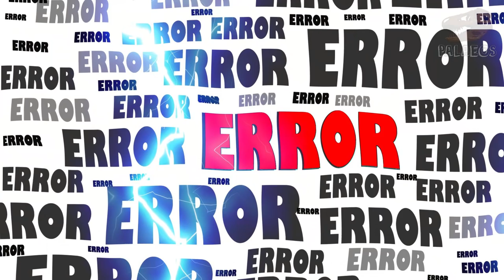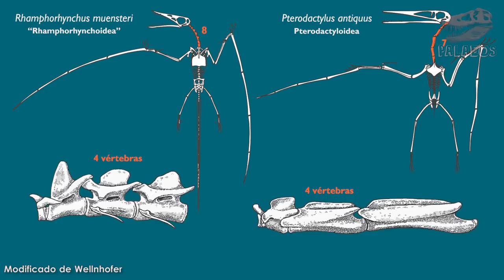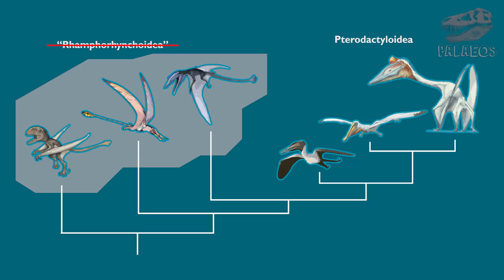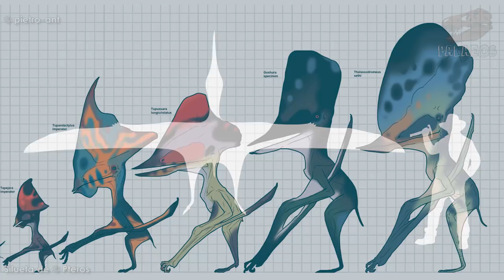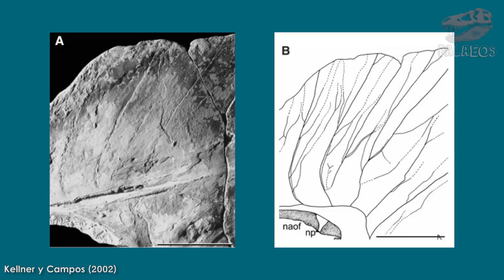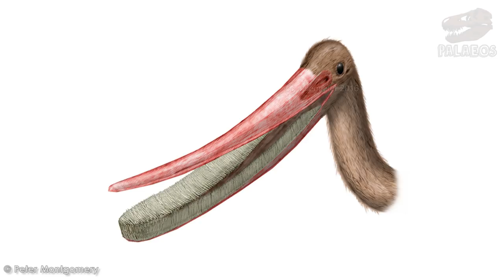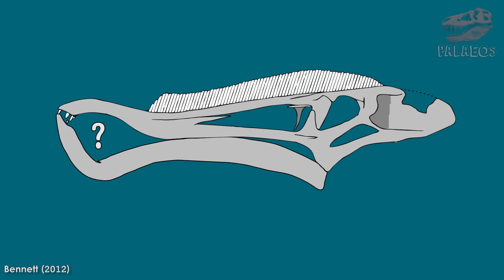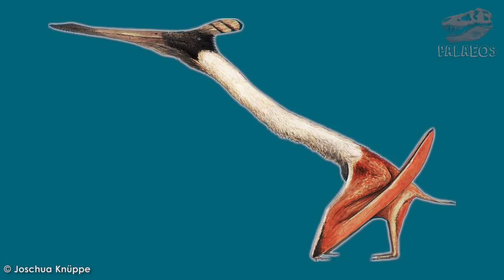Top 10: Pterosaurios raros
En esta ocasión les traemos nuestro nuevo y más largo (hasta ahora) video del canal, un top 10 de pterosaurios, pero no cualquiera, sino los más raros del mundo. Esperamos sea de su agrado. Y si les gustó, no olviden recomendar nuestro video.

Referencias:
◘ Owen, R. (1841). Report on British Fossil Reptiles... R. and JE Taylor.
◘ Frey, E., Martill, D. M., & Buchy, M. C. (2003). A new crested ornithocheirid from the Lower Cretaceous of northeastern Brazil and the unusual death of an unusual pterosaur. Geological Society, London, Special Publications, 217(1), 55-63.
◘ Lü, J., Unwin, D. M., Jin, X., Liu, Y., & Ji, Q. (2009). Evidence for modular evolution in a long-tailed pterosaur with a pterodactyloid skull. Proceedings of the Royal Society B: Biological Sciences, 277(1680), 383-389.
◘ Unwin, D. M. (2003). On the phylogeny and evolutionary history of pterosaurs. Geological Society, London, Special Publications, 217(1), 139-190.
◘ Tischlinger, H., & Frey, E. (2014). A new pterosaur with mosaic characters of basal and pterodactyloid pterosauria from the Upper Kimmeridgian of Painten (Upper Palatinate, Germany). Archaeopteryx, 31, 1-13.
◘ Carpenter, K., Unwin, D., Cloward, K., Miles, C., & Miles, C. (2003). A new scaphognathine pterosaur from the Upper Jurassic Morrison Formation of Wyoming, USA. Geological Society, London, Special Publications, 217(1), 45-54.
◘ Marsh, O. C. (1876). Notice of a new suborder of Pterosauria. American Journal of Science, (66), 507-509.
◘ Marsh, O. C. (1881). Note on American pterodactyls. American Journal of Science, (21), 342-343.
Bennett, S. C. (2003). New crested specimens of the Late Cretaceous pterosaurNyctosaurus. Paläontologische Zeitschrift, 77(1), 61-75.
◘ Xing, L., Wu, J., Lu, Y., Lü, J., & Ji, Q. (2009). Aerodynamic characteristics of the crest with membrane attachment on Cretaceous pterodactyloid Nyctosaurus. Acta Geologica Sinica‐English Edition, 83(1), 25-32.
◘ De Campos, D. A., & Kellner, A. W. A. (1997). Short note on the first occurrence of Tapejaridae in the Crato Member (Aptian), Santana Formation, Araripe Basin, Northeast Brazil. Anais-Academia Brasileira de Ciencias, 69, 83-88.
◘ Pinheiro, F. L., Fortier, D. C., Schultz, C. L., De Andrade, J. A. F., & Bantim, R. A. (2011). New information on the pterosaur Tupandactylus imperator, with comments on the relationships of Tapejaridae. Acta Palaeontologica Polonica, 56(3), 567-580.
◘ Kellner, A. W., & de Almeida Campos, D. (2002). The function of the cranial crest and jaws of a unique pterosaur from the Early Cretaceous of Brazil. Science, 297(5580), 389-392.
◘ Chiappe, L. M., Kellner, A. W. A., Rivarola, D., Davila, S., & Fox, M. (2000). Cranial morphology of Pterodaustro guinazui (Pterosauria: Pterodactyloidea) from the Lower Cretaceous of Argentina. Contributions in Science, 483, 1-19.
◘ Bennett, S. C. (2012). The morphology and taxonomy of the pterosaur Cycnorhamphus. Neues Jahrbuch für Geologie und Paläontologie-Abhandlungen, 267(1), 23-41.
◘ Lü, J., Meng, Q., Wang, B., Liu, D., Shen, C., & Zhang, Y. (2017). Short note on a new anurognathid pterosaur with evidence of perching behaviour from Jianchang of Liaoning Province, China. Geological Society, London, Special Publications, 455(1), 95-104.
◘ Junchang, L. Ü., Hanyong, P. U., Li, X. U., Yanhua, W. U., & Xuefang, W. E. I. (2012). Largest toothed pterosaur skull from the Early Cretaceous Yixian Formation of western Liaoning, China, with comments on the Family Boreopteridae. Acta Geologica Sinica‐English Edition, 86(2), 287-293.